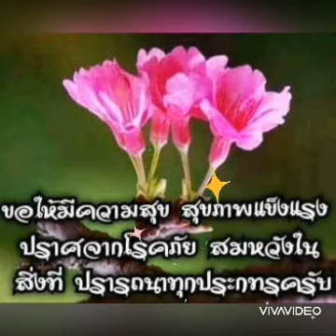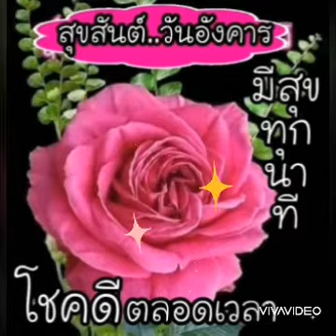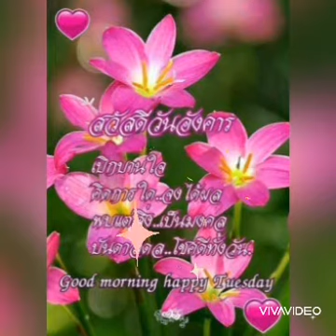เรารอ เขาลืม 🌹สุนารี ราชสีมา